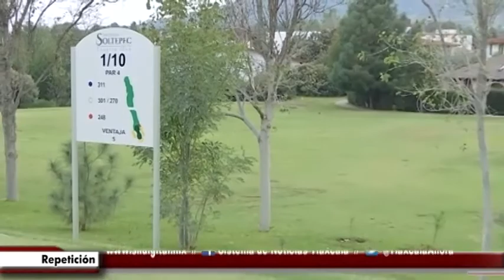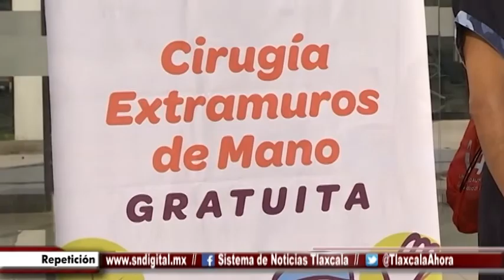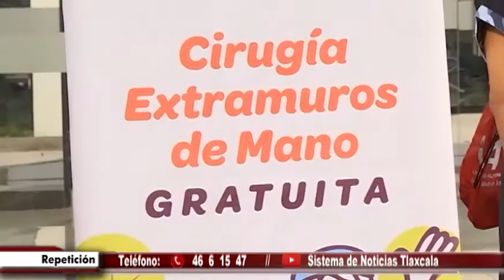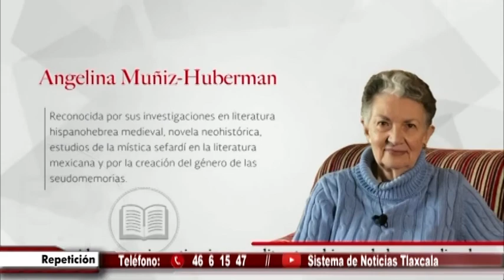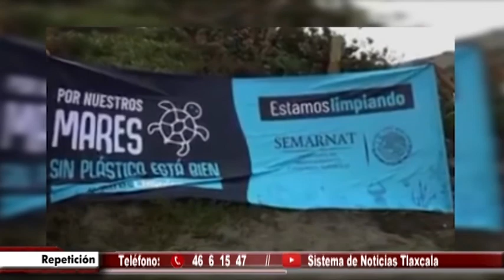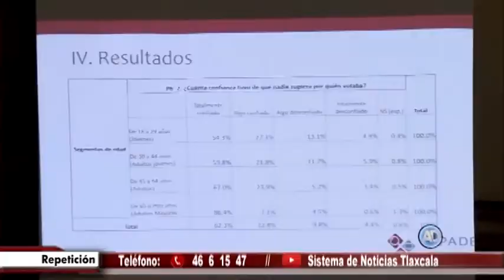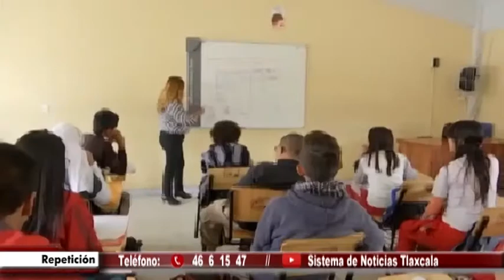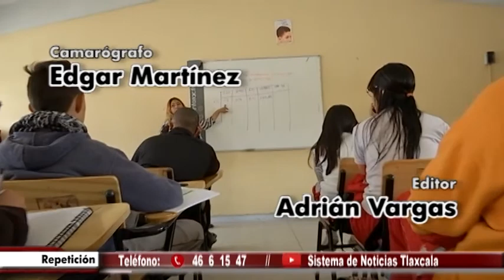NOTICIERO EMISIÓN NOCTURNA - 29 DE OCTUBRE DE 2018